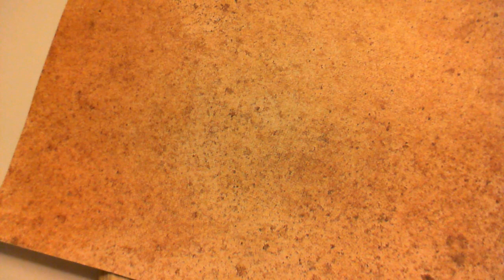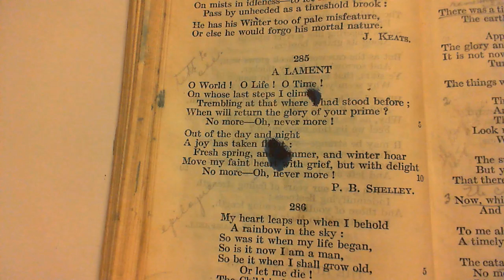A Lament - P. B. Shelley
285 A Lament
The two-hundred and eighty-fifth poem in the collection.